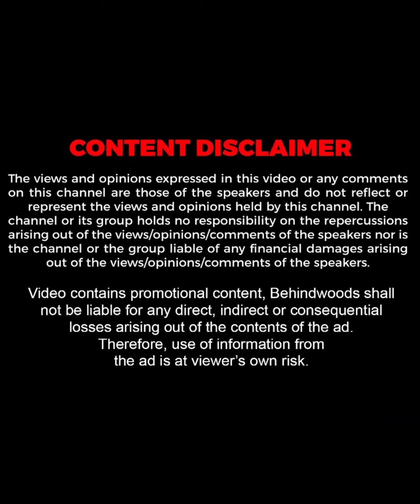"കാശിൻ്റെ കുന്തളിപ്പ്‌ അല്ലാതെ എന്ത് പറയാൻ "😜😂 | Salim Kumar Home Tour